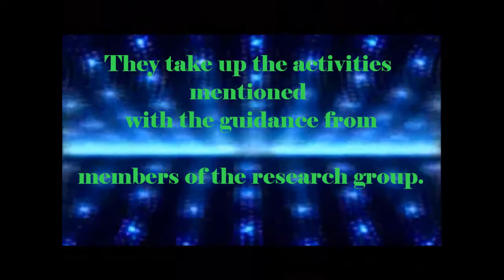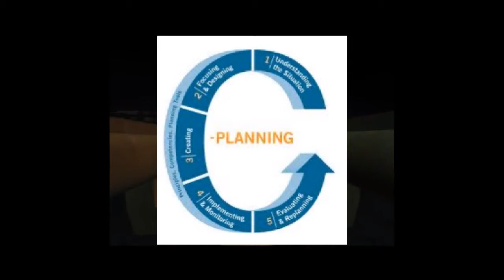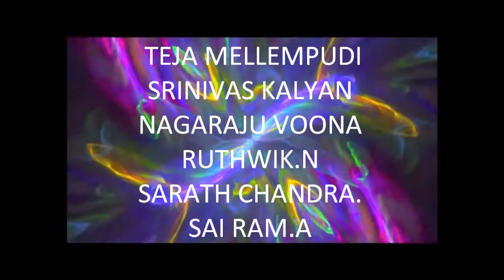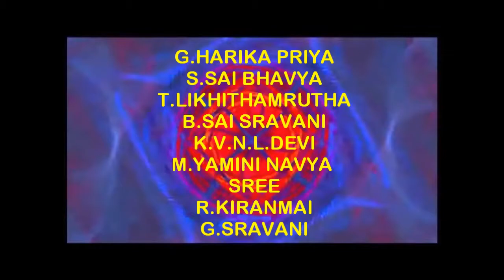flash video for launching a new club using windows live movie maker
hie this is an video created based upon launching a new body in a department.tools used are windows live movie maker,and video editor..!!